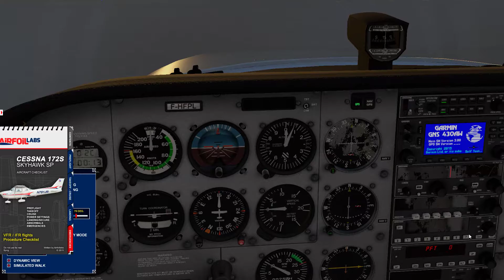[X Plane 11] IVAO Flight XATourVFR18 Leg 03 KACK-KFRG Cessna 172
Full flight in a Cessna 172 created by AirFoilLabs.
Flight on IVAO network between Nantucket Memorial Airport (KACK) and Republic Airport (KFRG).
This is the leg 3 of the XATOURVFR18 in the east coast of the US.

If you would like to donate to me directly via Streamlabs, here's the link!

---SYSTEM SPECS---
16GB DDR3 PC3-10700
ASUS Z87-PRO Motherboard

FlightFactor A320
FlightFactor 767
FlightFactor 777
Airport-Navigator
BetterPushback
Landing Rate
MarineTrafficX
PassengerFX Basic Edition
Reshade
TerrainRadar
X-Camera
X-Enviro
X-Life
XPRealistic
X-RAAS2